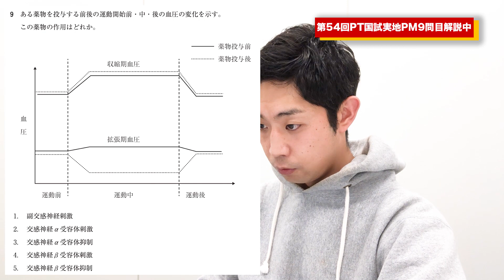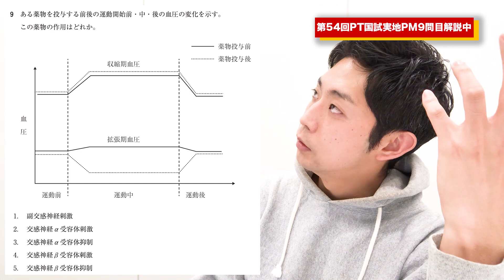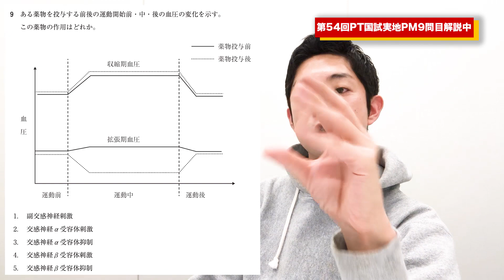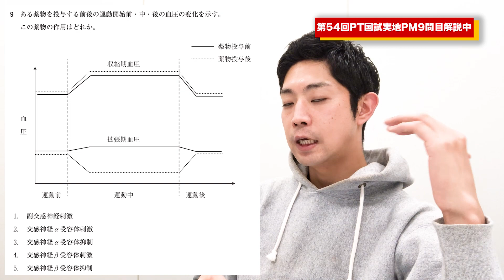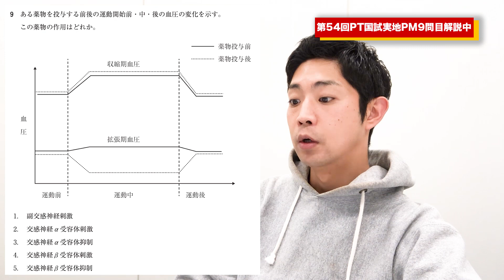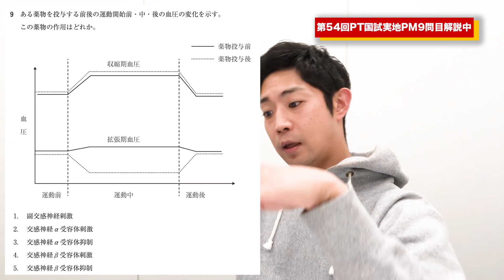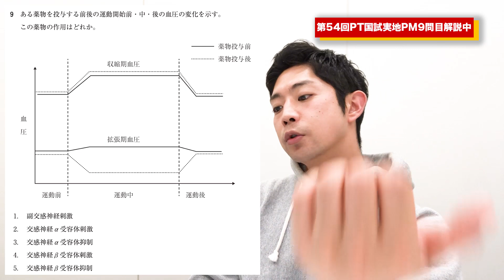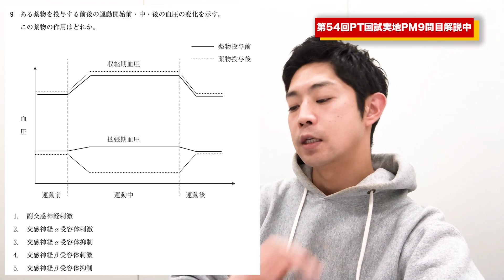【理学療法士国家試験】〇〇な勉強はムダー第54回PT国試午後9問目解説ー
‹無料で学べる国試模試›
国試模試毎月200問無料配信中